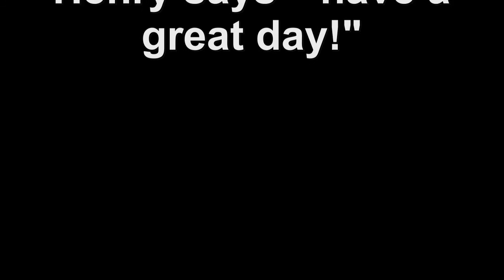Henry random life May 2016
Meet Henry.  He is a Coton De Tulear with so much love and personality.